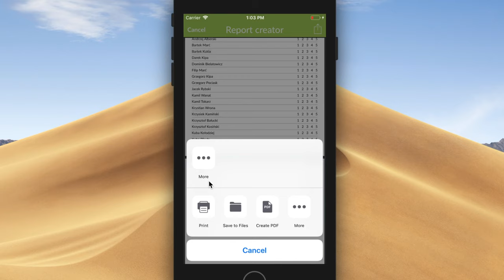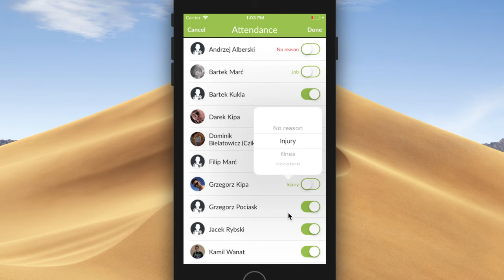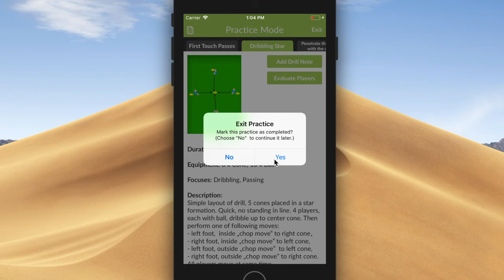iOS Smart Soccer Coach++ 'Practice Mode' preview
1. Prepare practice (select drills).
2. Check attendance.
3. Do execises (evaluate players, add notes).